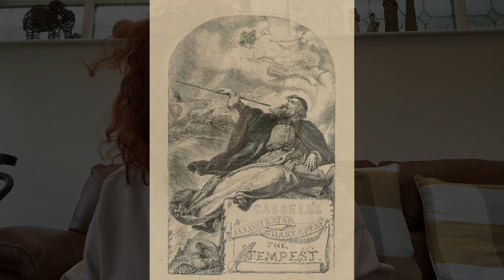Inspecting Shakespeare: Prospero | Act 5 Epilogue | “The Tempest”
In today’s episode, Kerry takes a look at Prospero’s famous epilogue and dissects it to help us discover the deeper meaning at play. The monologue is performed by Nicholas Schommer.

Kerry found a love for Shakespeare during her studies at the age of 16-17. Her English teacher instilled a love for it in her (particularly through “The Tempest”), and that followed her to university. At Royal Holloway University of London, Kerry became Vice President of the Shakespeare Society for two out of her three years where she became involved in productions such as “Richard III” and “Henry V”. Co-directing Shakespeare’s “Cymbeline” was a major highlight of her university career, as well as curating a weekend long Shakespeare Festival that included an array of activities from academic workshops to productions to silent discos! She carried Shakespeare through to her MA at the Royal Central School of Speech and Drama, where she specialised in queer studies, giving special attention to Malvolia in the National Theatre’s “Twelfth Night”. As you can see, this love has always bled into Kerry’s studies and beyond, and she is excited to have the chance to continue this passion through this opportunity from Play-by-Play.

Nicholas has been in the entertainment industry ever since he graduated from the University of Wisconsin-Green Bay back in 2017. Since then, he has gone on to tour with Missoula Children’s Theatre, be a member of two fantasy podcasts, compose and premiere choral works, and now he is a New York city actor, musician, and teacher. He is currently writing a musical entitled Is There Anybody Out There and plans to submit it to various theaters for potential production. His past roles include Motel in Fiddler on the Roof, Princeton in Avenue Q, Jimmy in Thoroughly Modern Millie, Bernstein in Dogfight, and many other parts in dozens of other productions (including “Smoke on the Mountain" with PbP). Most recently, he could be seen in The Polar Express during last holiday season, playing Alexander the Great in a production called Holiday in Heaven, and a Day Trader in a Bernie Madoff documentary that will be available for streaming on Netflix later this year.

Sign up for auditions for our upcoming production of “Much Ado About Nothing”